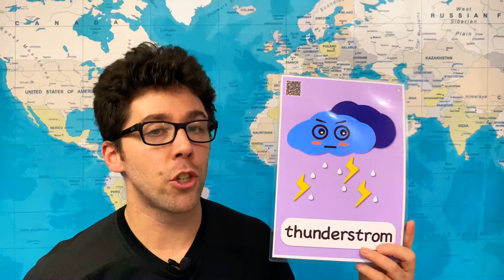How to Pronounce Thunderstorm in English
In this video we show the correct way to say thunderstorm in American English.